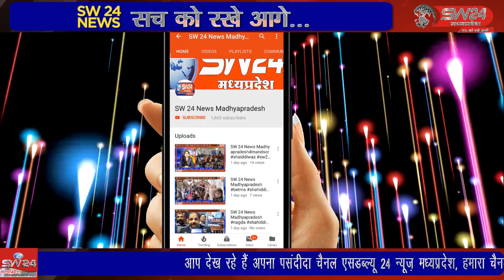डीजे बजाने के नाम पर मुंह मांगे और ज्यादा कीमत लेने वाले लोगों ने डीजे बजाने का शुरू कर रखा है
उज्जैन जिले में डीजे बजाने के नाम पर मुंह मांगे और ज्यादा कीमत लेने वाले लोगों ने डीजे बजाने का व्यापार व्यवसाय शुरू कर रखा है उज्जैन से विरेन्द्र षर्मा की रिर्पोट।ujjain